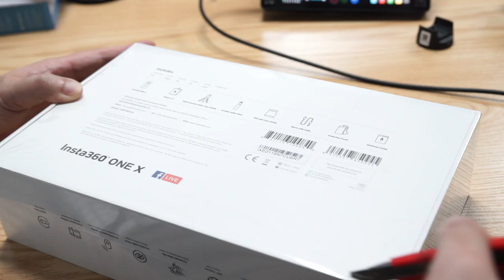Insta360 ONE X 買唔買好？開箱話你知! Bullet time短片+滑雪短片 拍片 神器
Bullet time短片+滑雪短片 拍片 神器
從前有一個人走過來同我講, 呢個短片好勁喎點樣做到㗎?
講嘅就係bullet time.
另外一個人走過來, 佢話點解啲人滑雪拍片全身都見到嘅?
仲有好多好多, 講緊嘅係呢部機Insta360 ONE X拍出來的畫面.
冇辦法又要破財, 買來幫大家測試下!

【努力成為一個教育短片製作嘅YouTuber】

▄▄▄▄▄▄▄▼▼精選影片▼▼ ▄▄▄▄▄▄▄▄